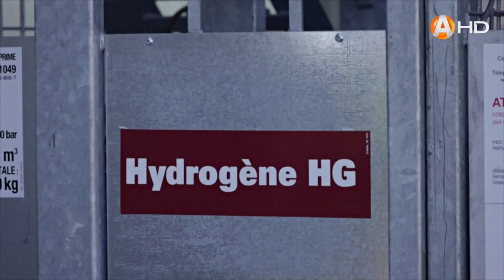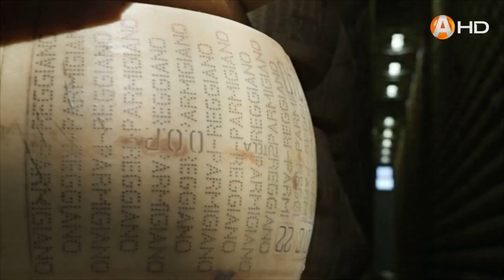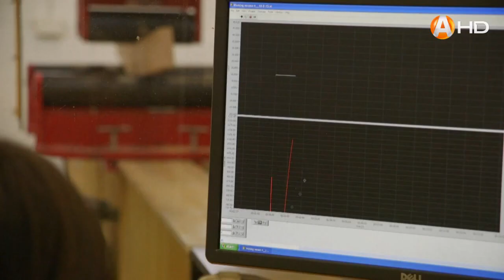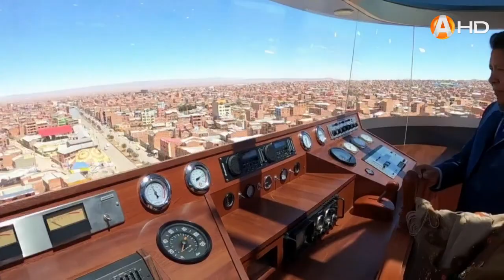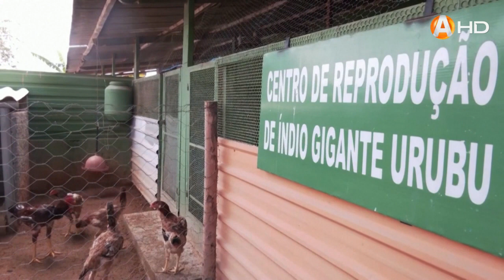Хорошие новости 30 09 2023